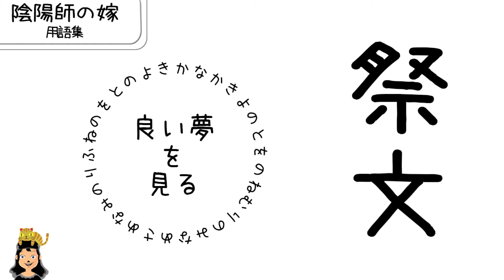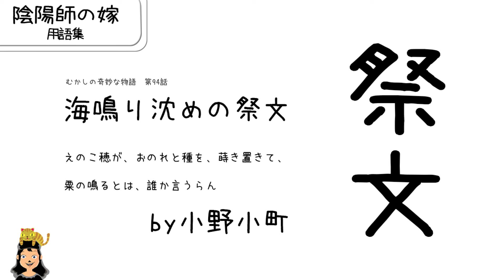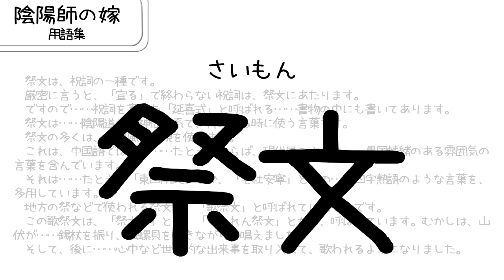祭文とは (用語解説) 祝詞と違うの?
「祝詞は知ってるけど、祭文(さいもん)っていうのもあるの?」
「祝詞より祭文のほうがよく使います。」

祭文とは?　祝詞と違うの?